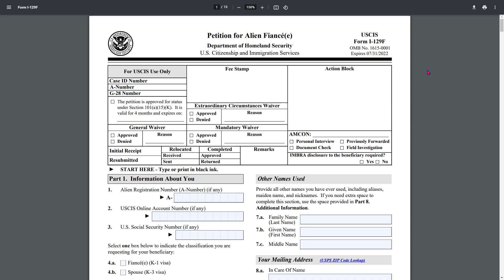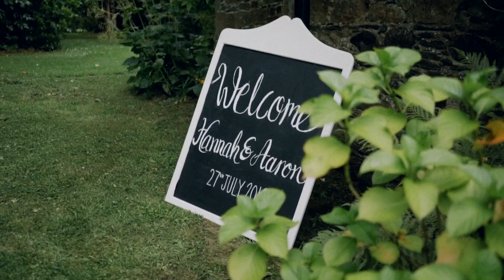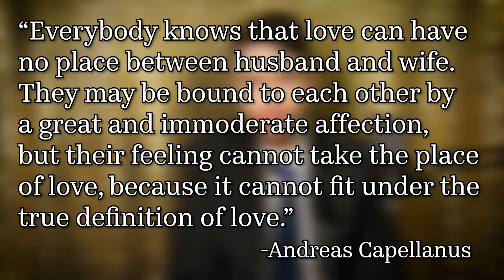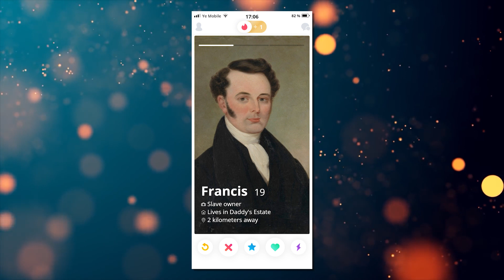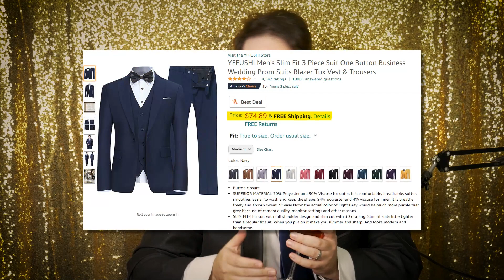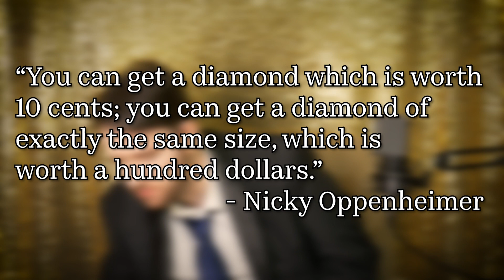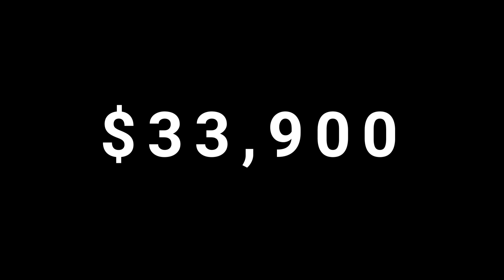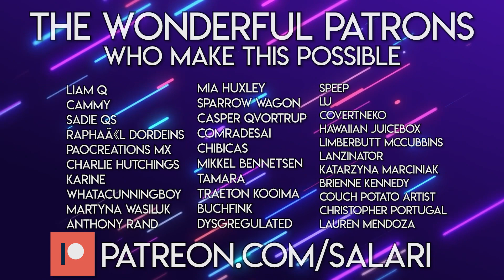How Weddings Exploit your Love & Wallet - The Wedding Industrial Complex (ft. HeyItsVadim) | Salari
Your love is a wonderful thing, it's understandable you would want to celebrate it, but weddings and the industry around it are designed from the ground up to exploit you and your wallet. This video looks at how the institution of marriage has transformed over the centuries from a business transaction that had nothing to do with love, to a multi-billion dollar industrial complex that convinces people both rich and poor, that if they want to celebrate and validate their love properly, they need to pay a premium.

4:42 A Brief History
10:26 The Dress
14:06 The Engagement Rings
19:28 The Ceremony
25:06 Conclusion